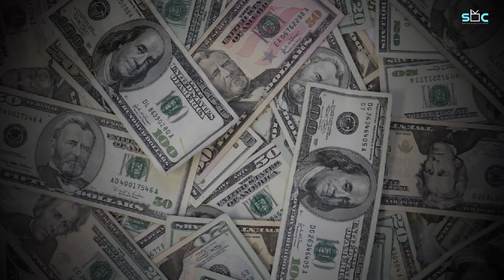Makanan Paling Mahal Di Dunia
Makanan antara elemen penting dalam kehidupan.

Tahukah anda:
-Di Seluruh Dunia 1.3 Billion Sisa makanan bernilai RM4.4 Trilion di buang setip tahun.
-15 Ribu tan sisa makanan di buang setiap hari di Malaysia.

sumber - Publich Health Malaysia

Bingkisan kali ini akan membawa anda semua meninjau 10 makanan termahal di dunia.

Diterbitkan oleh:
1.Nor Zaiton Mior Brahim
2.Nurdalila Alia Badrul Azam
3.Afiq Eizzuddin Ahmad Shaupi